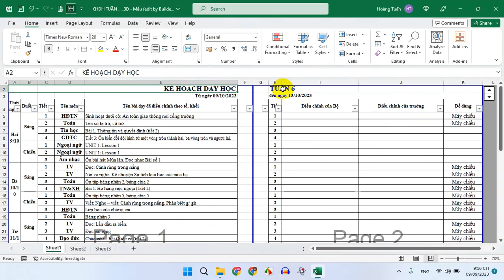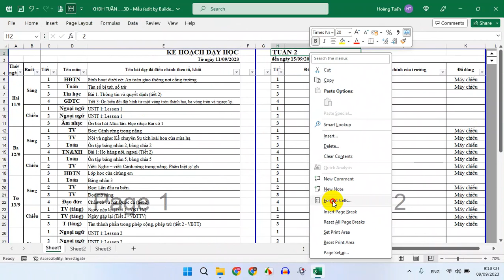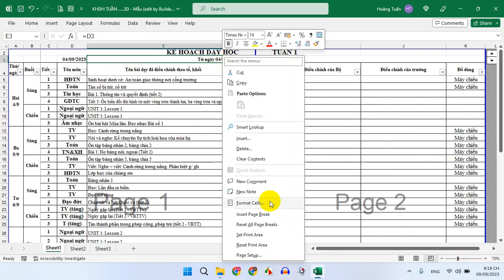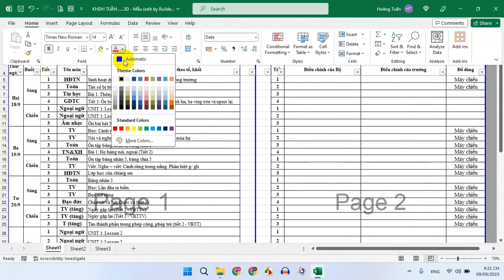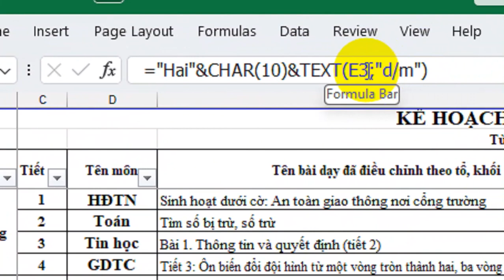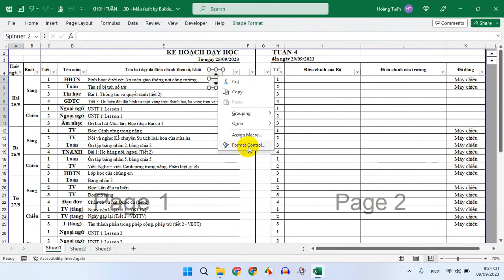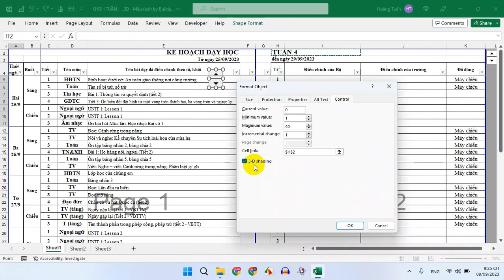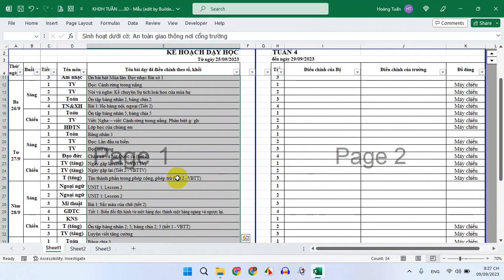Hướng dẫn làm Bảng Kế hoạch dạy học tự động bằng Excel - Phần 1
Kênh Hướng Dẫn nơi chia sẻ nhũng thông tin hữu ích về kinh nghiệm xây nhà, máy tính, điện thoại, phần mềm, mẹo vặt abc xyz :D...